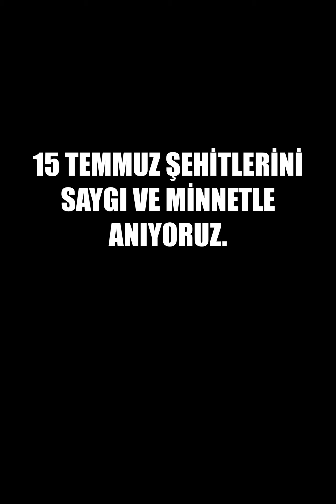15 TEMMUZ ŞEHİTLERİMİZİ, SAYGI VE MİNNETLE ANIYORUZ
15 Temmuz 2016 tarihinde yaşadığımız menfur darbe girişiminde hayatını kaybetmiş Şehitlerimize Allah`tan rahmet diler, 15 Temmuz Demokrasi ve Milli Birlik Gününü içtenlikle kutlarız.